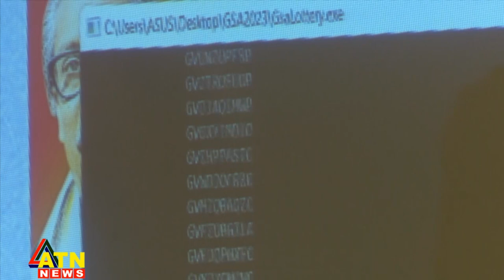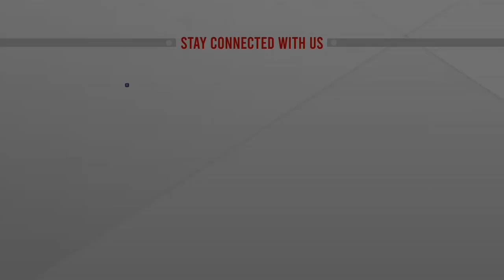সরকারি স্কুলে ভর্তির ডিজিটাল লটারি সম্পন্ন | Govt School Admission | Digital Lottery | ATN News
সরকারি স্কুলে ভর্তির ডিজিটাল লটারি সম্পন্ন | Govt School Admission | Digital Lottery | ATN News | bangla news |  bangladesh news | latest bangla  news | latest news | top bangla news